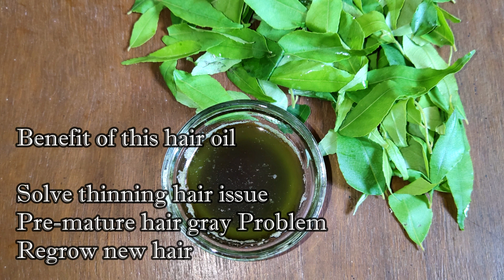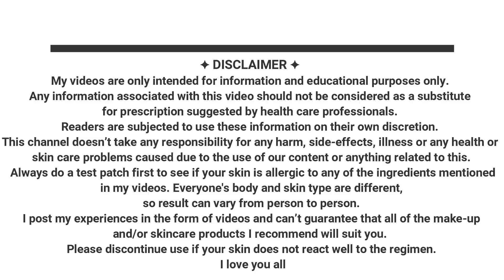कड़ी पत्तो का तेल कैसे बनाये |Hair Growth Curry Leaves Oil Curry Leaves For Hair |Shinny Roops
In this video I will show you how to prepare homemade fast hair growth oil. This oil is quite beneficial to grow hair faster. This curry leaves hair oil is good to cure thinning hair, rough hair, premature gray hair.
love..